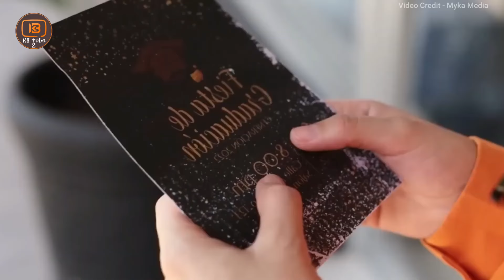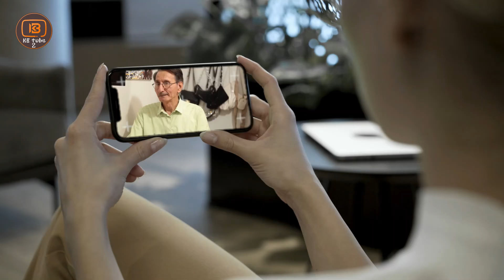ደሀ መስሏት የያዘችውን ምግብ ፊቱ ላይ ትደፋበታለች እሱ ግን ቢሊየነር ሀብታም ነበረ | Abel Birhanu | KB tube | ኬቢ ቲዩብ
We are give full video ownership right and credit to Myka Media.

1) This video has no negative impact on the original works (It would actually be positive for them)
3) It is not transformative in nature.

4) I only used bits and pieces of videos to get the point across where necessary.

KB Tube does not own the rights to these video clips.

Amharic film
Amharic movies
Ethiopia
ethiopian movie
ትርጉም
ትርጉም ፊልም
አማርኛ ትርጉም ፊልም
ፊልም በአማርኛ
የኢትዮጵያ ፊልም
Ethiopian film
amharic film
አማርኛ ፊልም
አዲስ ፊልም
movie explained
የፊልም ታሪክ ባጭሩ
amharic story